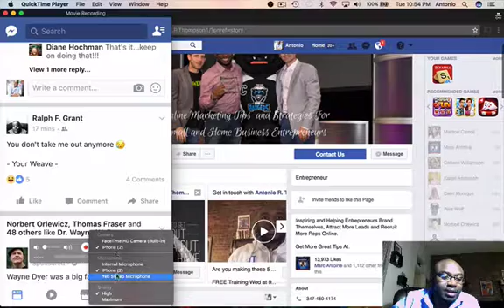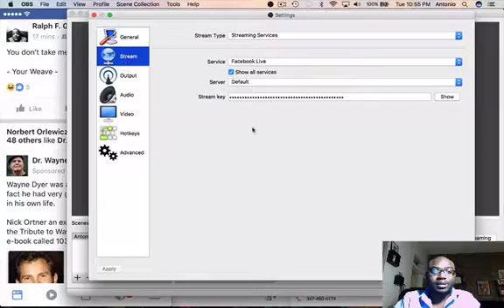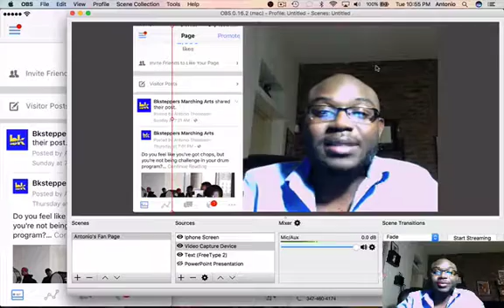How to Share Your Phone Screen on Facebook Live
If you enjoyed How to Share Your Phone Screen on Facebook Live, please share using this